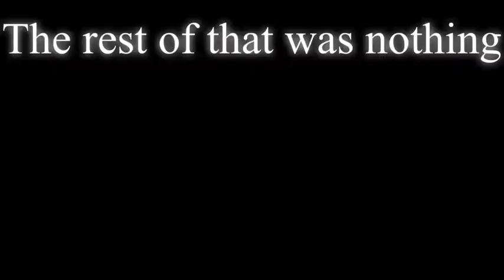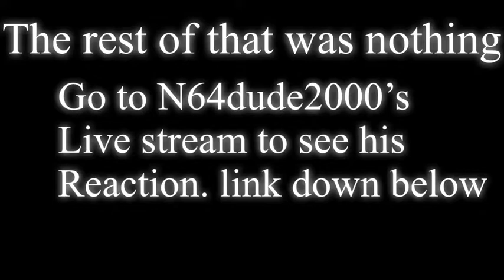Trolling N64dude2000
I promise when the full version of this mod comes out, You will have the most fun of your life!